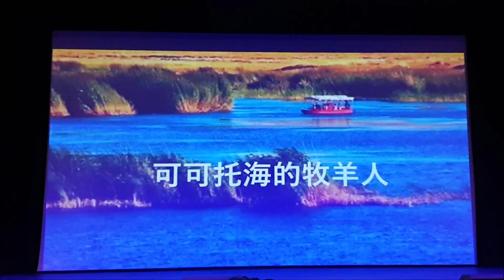【可可托海的牧羊人】 小提琴獨奏與單人舞完美結合， 深情演繹可可托海與那拉提淒美愛情故事 //商泉小提琴演奏及編曲 // 許捷獨舞及編舞 // Violin & Dance // Love Story